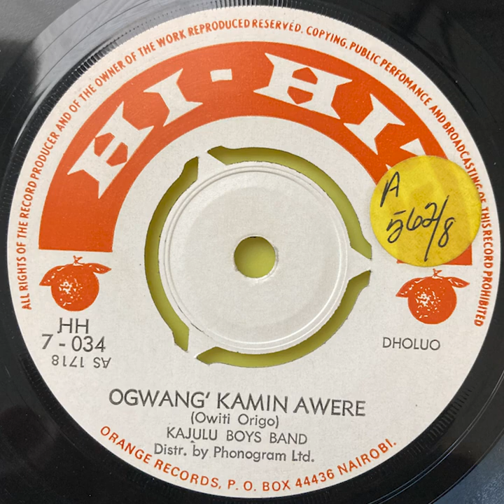Ogwang' Kamin Awere - Kajulu Boys Band